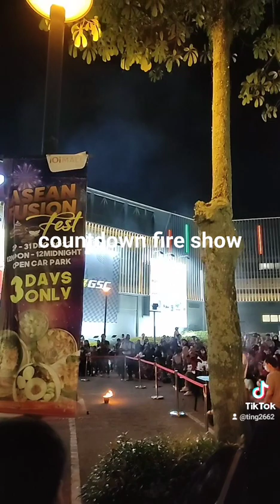Countdown 2022 Happy New Year 2023